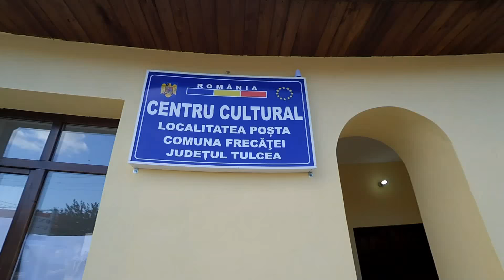INAUGURARE CENTRU CULTURAL POSTA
INUGURAREA CENTRULUI CULTURAL LOCALITATEA POSTA
Primar. Dl.  NAIMAN MARIAN